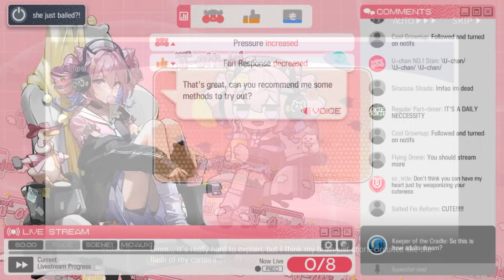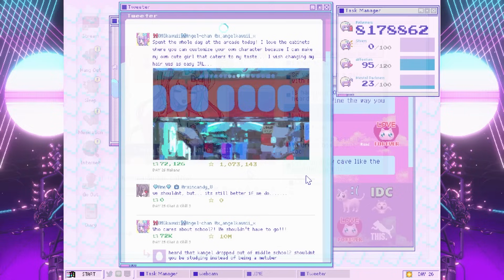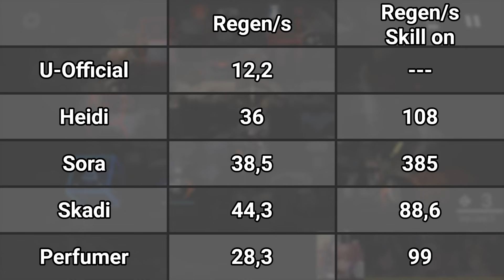AN ACTUALLY SERIOUS U-OFFICIAL REVIEW [ARKNIGHTS]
As useless as 1 stars are in Arkngihts, they are still operators, and still deserve to be looked at.
U-Official is a funny addition to the game, and I am very happy that we can finally have her.